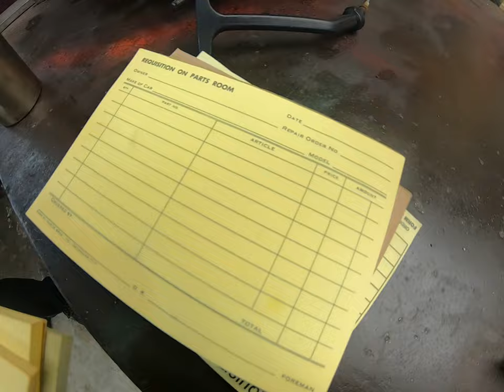Cross Cart Wing Build Part One